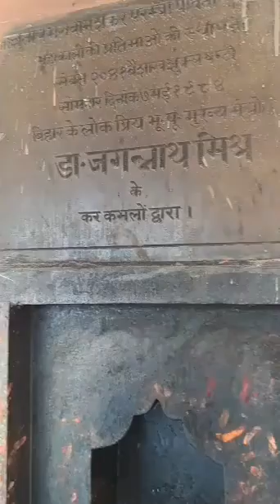Baba MahendraNath Mandir siwan bihar Darshan Yatra Video